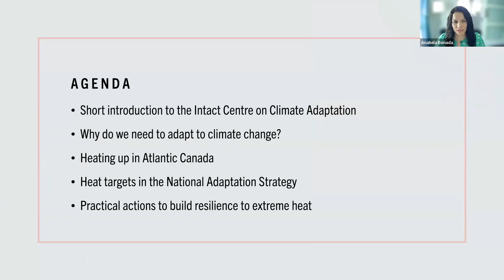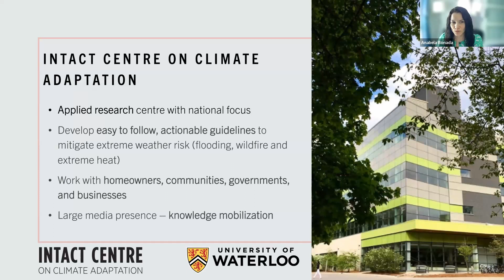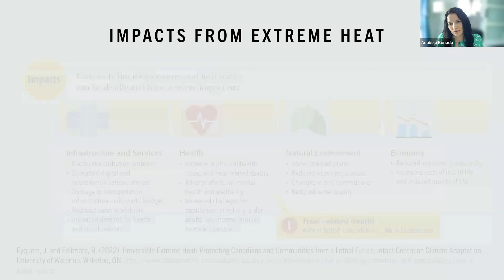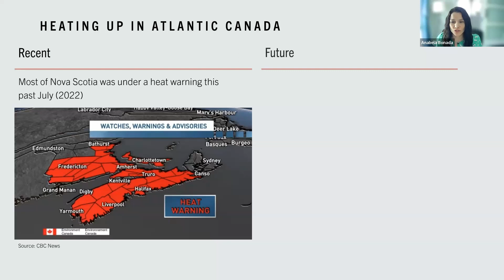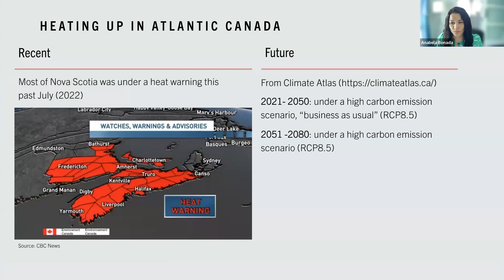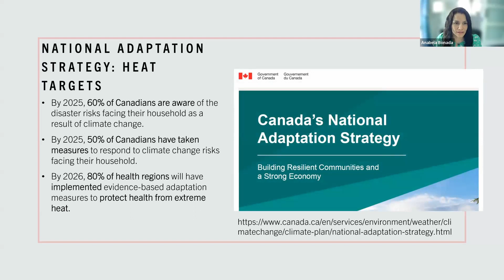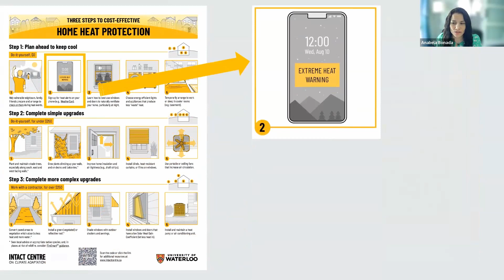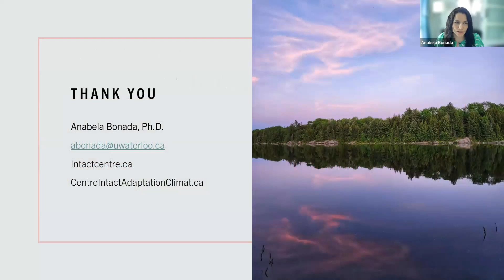Extreme Heat: Preparing Canada for the Next Heatwave | Anabela Bonada at CLIMAtlantic Conference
Every year, summers in Canada get hotter as a result of climate change. Heatwaves are increasingly common and pose serious dangers to people. The Intact Centre's Anabela Bonada presented about extreme heat adaptation at CLIMAtlantic's 'Advancing Adaptation Action in Atlantic Canada' conference.